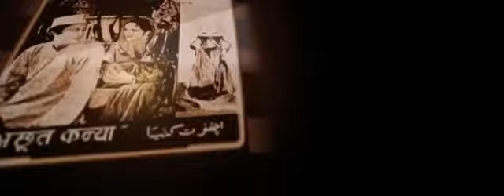Logo Of Legendary Film Company The Bombay Talkies Studios | Pillar Of Indian Cinema Rajnarayan Dube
Logo Of Legendary Film Company Bombay Talkies | The Bombay Talkies Studios | Megastar Maharishi Aazaad | Pillar Of Indian Cinema | Rajnarayan Dube | Devika Rani

Watch Indianism, Amazing Truth, Knowledge, Health & Fitness On India Channel With Sanskrit Mahanayak & International Ambassador Of Sanskrit Maharishi Aazaad.